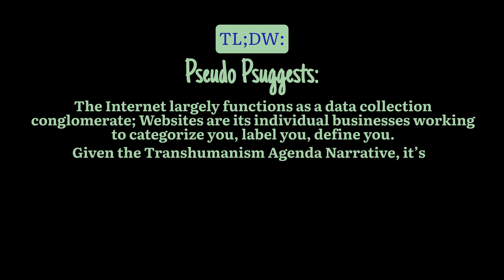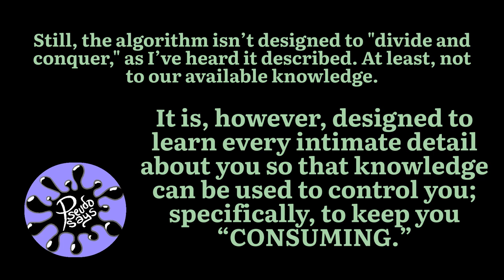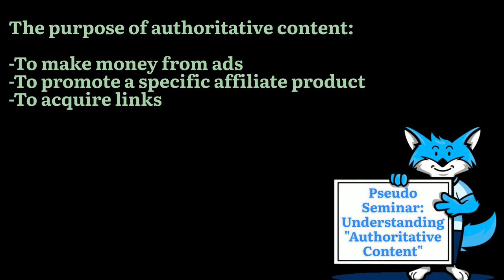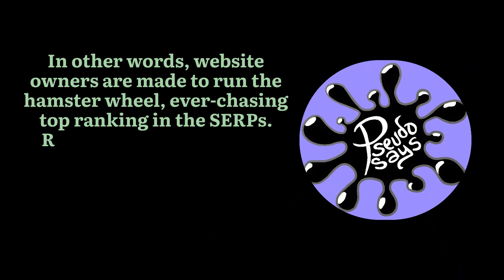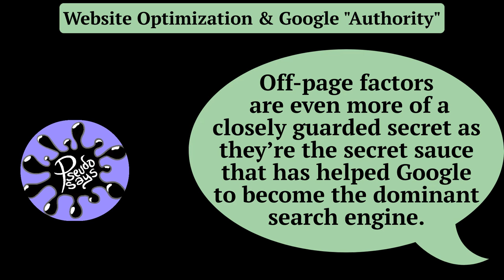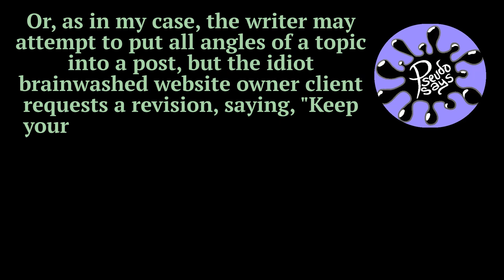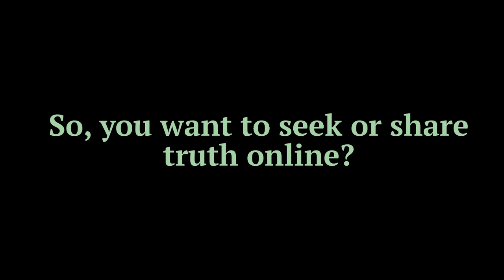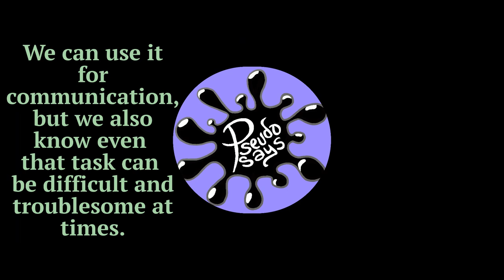SEO Spiders, SERPents, & You: How To Dance to the Al Gore Rhythm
I mean, a B+ report, at best. But it gets some messages across. To all the Elementary Truthers out there: Take notes. This will be on the final exam.

This is told from the perspective of an Old Millennial who, only a few years ago, finally came out from under her rock to live in “the future.” After I was blessed to be “forcibly removed” from working slave-to-the-system jobs in 2020, I hit the ground running into the world of freelance writing, gaining employment in creating SEO content. And I had NO idea what I was soon to discover…

Pseudo Psays: The entanglement goes deep, my friends…very deep. Everything about this video — from the very origin of my website, to my video editor subscription, down to my laptop's hard drive —EVERYTHING brought me prolonged agony and steeper mountains to climb simply to put this out in the world…

(And this IS the FINAL EDIT 😅if you know you know...)

No worries, though! I’ve learned a boatload for all my troubles –like any decent prevailer should do–  and I dare say I came out of it with “intermediate-level” editing skills, and at least 3 pence the wiser...maybe 4...

Additionally, the PenName Original Print artwork featured is available for sale on a mug, mouse pad, and laptop sleeve!